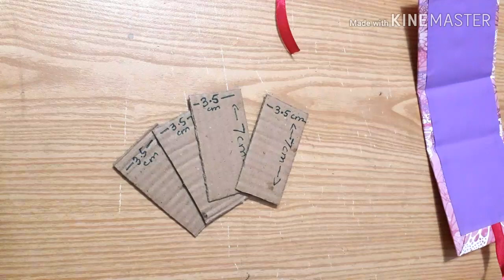DIY Gift Box | Paper Crafts | Cardboard Crafts | Handmade Gift Ideas | Gift Box Making at Home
How to make gift box with craft paper or cardboard? This DIY Gift Box tutorial will show you an easy diy craft to make gift box at home. This is a cardboard gift box or hard box. We have made mini gift box in which you can gift chocolates, jewellery or candies etc. You can use this gift box for birthday, friendship day, mother's day, new year, teachers day and so on.

*link to this video (optional)*